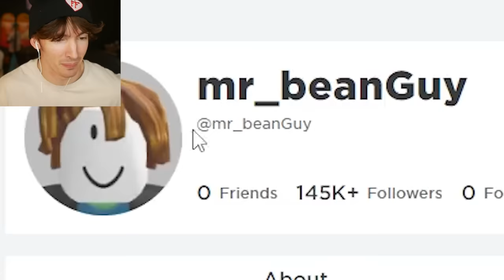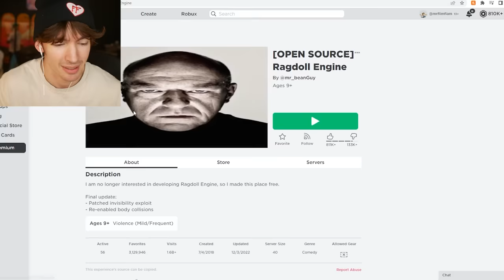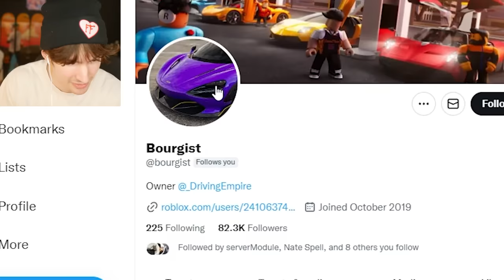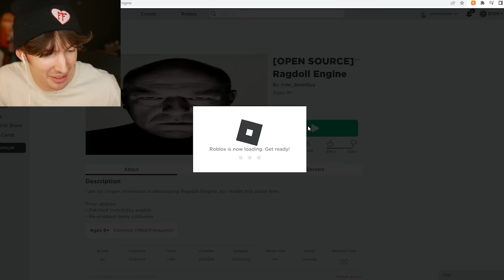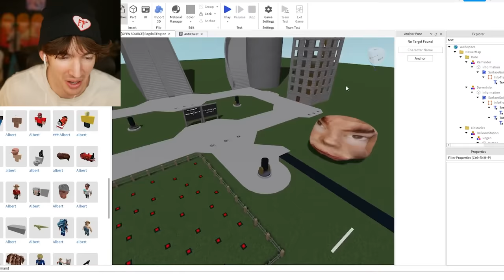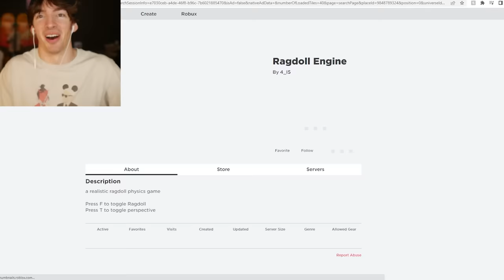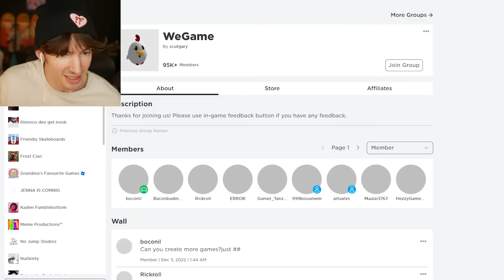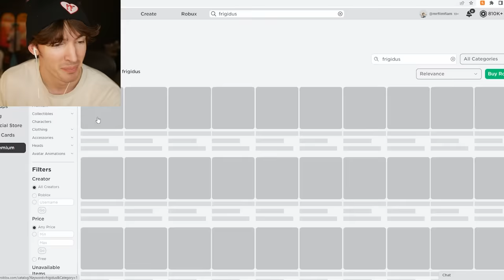He spent $1.7mil on ROBLOX ITEMS... now he's broke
No idea why he'd need to do this if he could devex... weird situation
Today I talk about the Roblox developer who made Ragdoll Engine, who just spent over about 1 million dollars on a singular Dominus Frigidus, along with other Dominus and other roblox limiteds. A lot of robux spent and a lot of real life money burnt